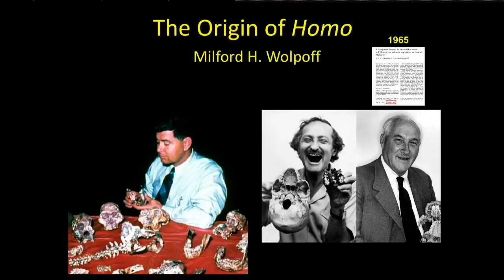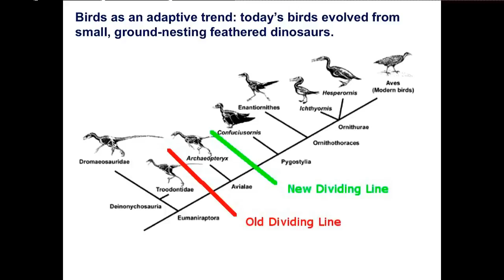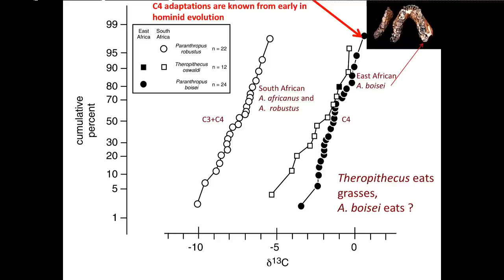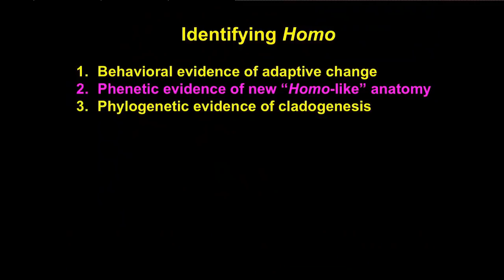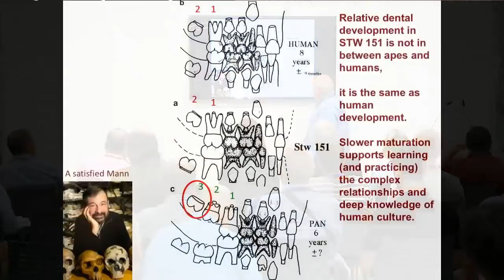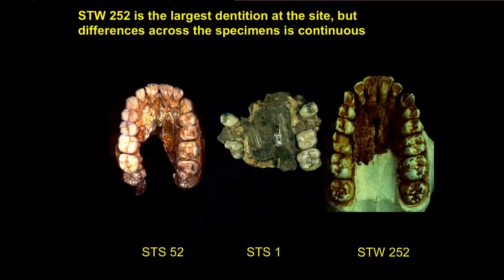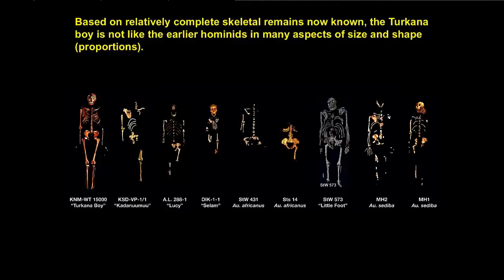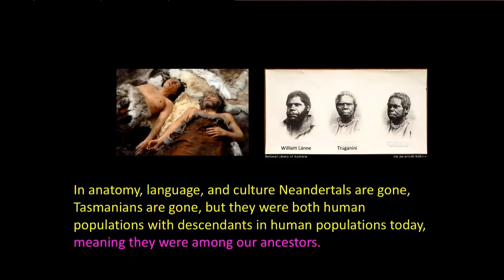Milford Wolpoff - The Origin of Homo: Complicated but Clear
Part of NEANDERTHAL: The Conference which was organised by the Gibraltar National Museum from 13th to 15th September 2018 at the University of Gibraltar.

Understanding when and how the genus Homo originated addresses a complexity of observations, and hypotheses to explain them. Key elements include how Homo is defined, how it is identified, and whether a phylogenetic approach it taken. Three approaches to defining and identifying Homo are considered here: phenetic, adaptive, and phylogenetic.

Phenetic definitions began with Homo habilis, for a long time the earliest recognized Homo species. The farsighted workers involved in the discovery and early interpretation, Louis Leakey, Phillip Tobias, and John Robinson, ultimately agreed that something was happening at that time and recognized it was related to the association of the newly discovered hominids with the Oldowan. They did not agree on distinguishing anatomy for Homo and subsequently different ideas about this period of human evolution were developed. Thusly some of the earlier, more recently discovered specimens were unambiguously (and I believe quite correctly) placed in an early Homo species: AL 666-1 is an example. Others such as the Ledi-Geraru jaws and teeth are more problematic because of anatomical similarities to some Australopithecus specimens.

The earliest adaptive definitions of Homo were based on the behavioral changes reflected in stone tool making, site structure, and functional analysis of the artifacts. As long as the Oldowan was recognized as the first stone tool industry, it was synonymous with Homo habilis and helped describe a novel adaptation. Hunting came to play a dominant role in understanding this adaptation, and this was supported by ideas about running vs fighting and the evolution of aggression in early hominids. The seed-eaters hypothesis was an alternative explanation of adaptive change, and a third emphasized male provisioning and parenting as the solution to a demographic dilemma unique to early hominids.

Phylogenetic definitions for Homo are appropriate and desired because early Homo defines the beginning of a unique clade among the evolving hominids. Here I review evidence that Australopithecus garhi is the earliest member of this clade that can be identified and accurately dated. The hypothesis it is con-specific with Australopithecus africanus cannot be disproved. By itself the Garhi cranium is not persuasive evidence for an early appearance of Homo, but as part of the penecontemporary Australopithecus africanus sample the case is more compelling. While Garhi is a relatively recent discovery, Robinson proposed that the Australopithecus africanus remains be included in Homo as its earliest member some 35 years earlier.

My point is that these are three different approaches to Homo provide different insights, not contradictory interpretations. Their roles in helping to understand the origin of Homo are complimentary and additive, not competitive.